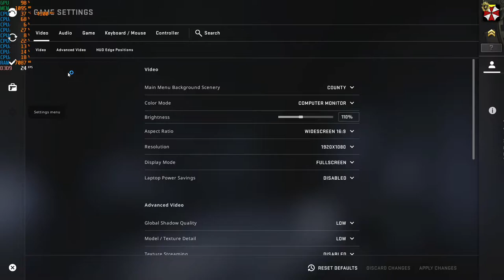Counter-Strike: Global Offensive (CSGO) - 1080p / 900p / 720p with the UHD 630 & Intel I3-10100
Cpu Cooler: Cooler Master Hyper 212 Evo
Gpu: Intel UHD 630  *1GB Dedicated to video* (Driver Version: 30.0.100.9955)
Mobo: Asrock H410M-HDV ; LGA 1200
Ram: G.Skill 12GB DDR4 2666MHZ (Dual Channel)
Drives: 1TB SATA SSD + 2TB SATA HD
Case: Rosewill FBM-X2
PSU: 600w Raidmax vortex
OS: Windows 10 Pro.
Res: 1080p, 900p & 720p
Settings: Low